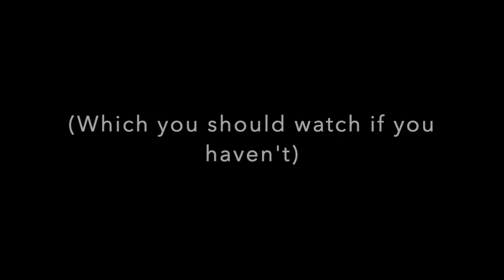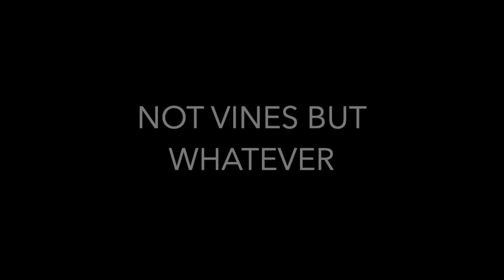Saiki K as Vines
YOU'RE BREATHTAKING

I'm crying and shaking rn Alicia J. would never do this